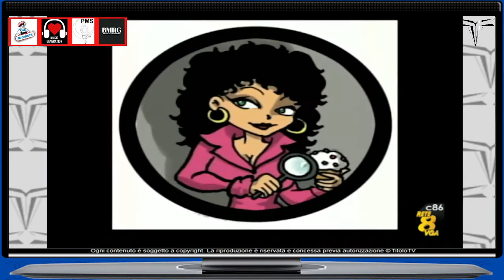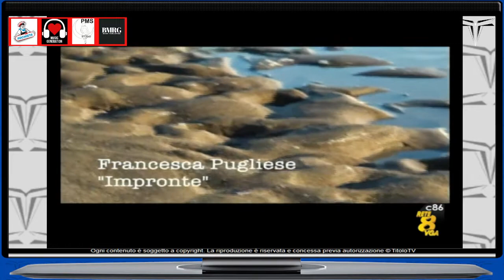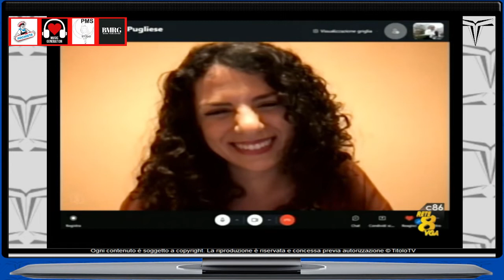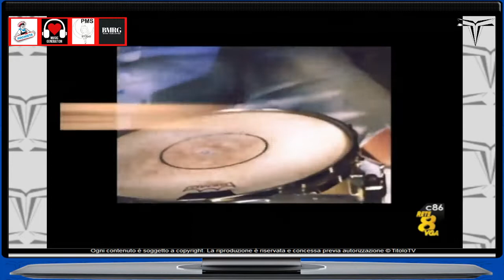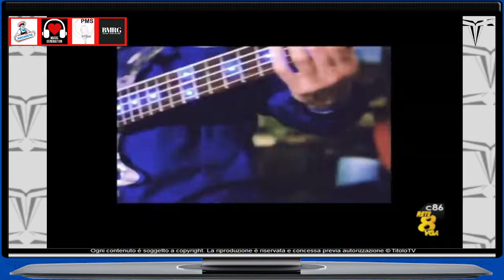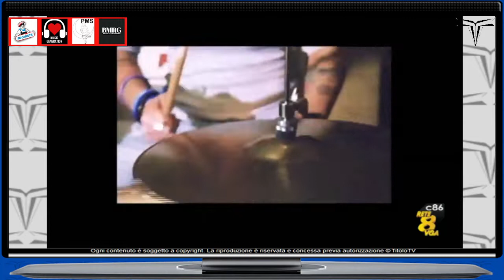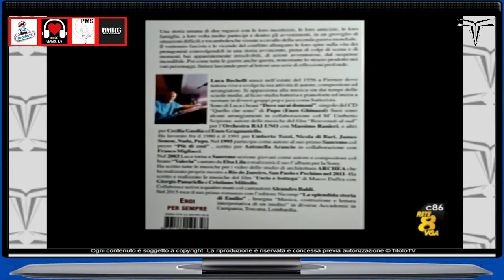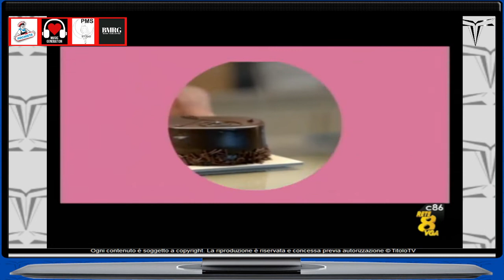Music Generation 04-02-2022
Appuntamento con la buona musica sul TitoloTv e su Rete 8 VGA. In studio Marcello Romeo e Sara Carione. Ospite in studio Tiziana Di Masi (La Signora in Dolce) e in collegamento con la cantante Francesca Pugliese. In regia Donato Francesco Bianco. Buona visione e buon ascolto. PMS Studio, Media & Media '93 Crescere Insieme.